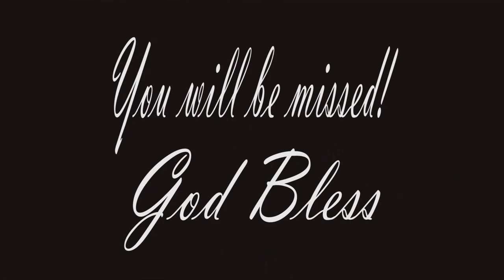Graduates - Fall 2016